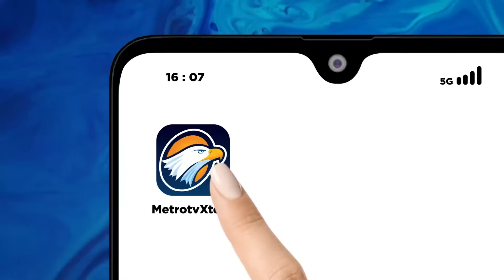Ditanya Soal Etik, Prabowo Baper: Kok Anda Desak Saya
MetroTV, Saksikan adu visi misi Capres 2024 dalam live streaming Debat ketiga Capres 2024 bersama,  Anies Baswedan, Prabowo Subianto & Ganjar Pranowo.